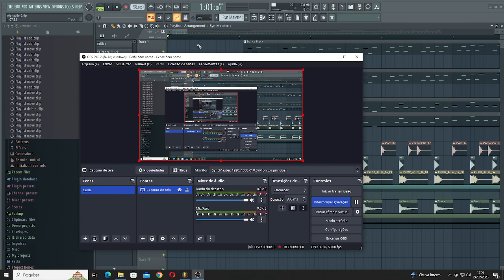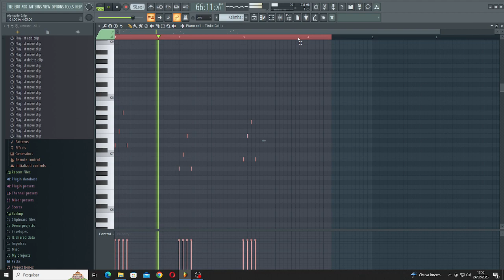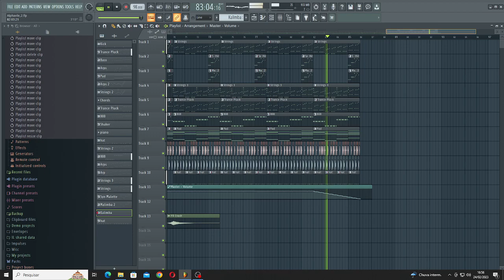Alphaville Sounds Like A melody Remake